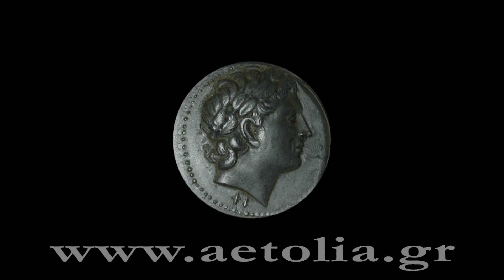ΑΙΤΩΛΙΑ & ΑΚΑΡΝΑΝΙΑ, ΑΡΧΑΙΟ ΘΕΡΜΟ, ΝΟΤΙΑ ΣΤΟΑ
Η Νότια στοά
Παράλληλα με το νότιο σκέλος του τείχους εκτείνεται μία άλλη, η νότια στοά, μήκους 185 μ., με προστάσεις κιόνων και στις στενές πλευρές. Δεν έχει ερευνηθεί ακόμη συστηματικά. Μπροστά της θα περνούσε η οδός που οδηγούσε από τη νοτιοδυτική πύλη στην Αγορά.